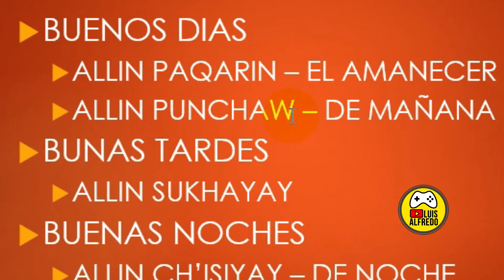SALUDOS EN QUECHUA - BOLIVIA